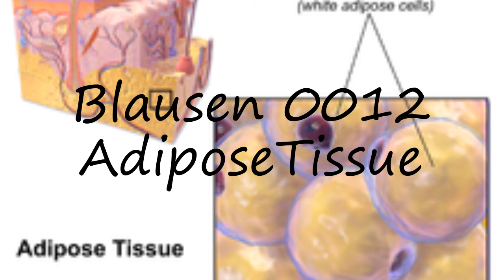How to pronounce Blausen 0012 AdiposeTissue in Vietnamese?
to speak in yourself Blausen 0012 AdiposeTissue and let us know how it done according you! :) Want to teach us how you name is pronounced? and let us know! Do you have a pet or a favorite animal? Searching for a nice baby name with meaning? How to pronounce Blausen 0012 AdiposeTissue in Vietnamese? say Blausen 0012 AdiposeTissue! How to say Blausen 0012 AdiposeTissue. How to pronounce Blausen 0012 AdiposeTissue correctly.  Learn the pronounciation Blausen 0012 AdiposeTissue! Expand your vocabulary, learn Blausen 0012 AdiposeTissue word. Use this free pronunciation guide to practice words at a time. Learn for free. Thank you for viewing, please like or subscribe! hoe om te sê, si të thuash, እንዴት እንደሚናገር, wie sagt man, comment dire, come dire, como dizer, как сказать, nasıl denir, cómo decir, 怎么说,